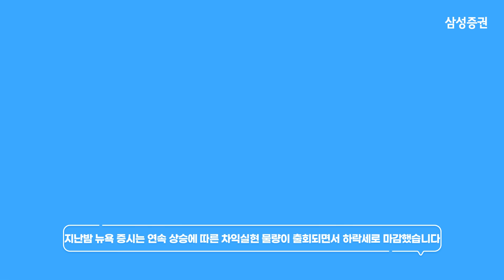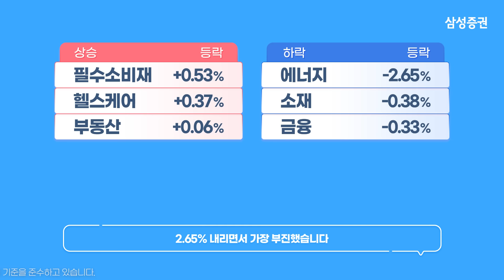[모닝브리핑] 뉴욕 마감 시황을 핵심만 쏙쏙 뽑아 전해드립니다 (2024년 8월 21일)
00:04  뉴욕 주요 지수 등락 및 이슈

00:40  국채 금리 / 달러 인덱스 / WTI 유가

00:48  주요 종목 등락

00:59  주요 업종별 등락